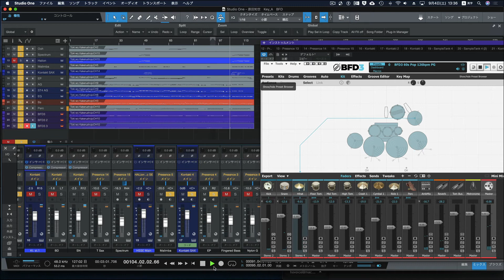【Neutrino】Merrow 時をかける少女 cover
以前からMerrowさんの声で原田知世さんを歌わせてみたいと思ってまして
ちょっと手が空いたので打ち込んでみました。

NeutrinoはMACだとなかなか調声が難しくいつかSynth Vのようなエディターが
出来てくんないかと切望します。

ちなみにドラム音源BFD3はinMusic移譲されて、エラー出まくりでしたが
最近になってようやく落ち着いてきたので使いやすくなりました。

近頃は評判をすっかり落としがちなBFD君ですが（特に若い人にウケが悪いw）
いいものもってるんですよねー。
最近の音源では出せない味があって私は好きですね。